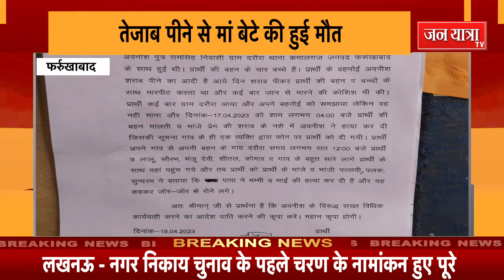तेजाब पीने से मां बेटे की हुई मौत, साले ने बहनोई पर हत्या करने का लगाया आरोप...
फर्रुखाबाद उत्तर प्रदेश के फर्रुखाबाद जनपद के थाना कमालगंज क्षेत्र के गांव दरौरा में मां-बेटे ने तेजाब पीकर अपनी जान दे दी । सूचना पर पहुंचे मृतका के भाई ने बहनोई पर बहन व भांजे की हत्या करने का आरोप लगाया है ।
Jan Yatra tv channel is the most trusted hindi news channel. Jan Yatra tv covers the latest news in politics, nation, bollywood, world, Entertainment, and sports categories and delivers reliable information across all social media platforms.
|| JAN YATRA TV || NEWS || AAJ KI TAZA KHABAR ||